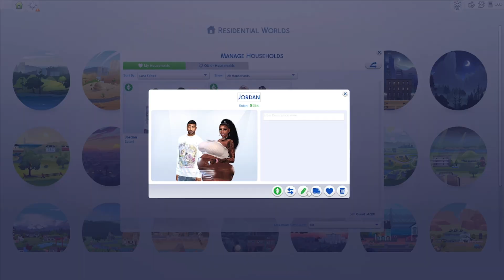LISTEN LINDA!! || Linda Morris: Main Character|| Sims 4 Gameplay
This is Linda Morris, who is about to become Linda Jordan but it's multiple things getting in the way of the couple tying the knot. See the reasons why.